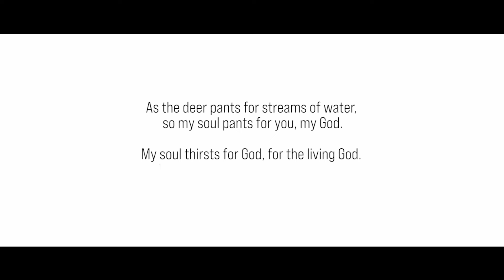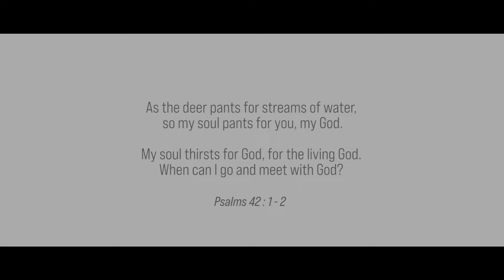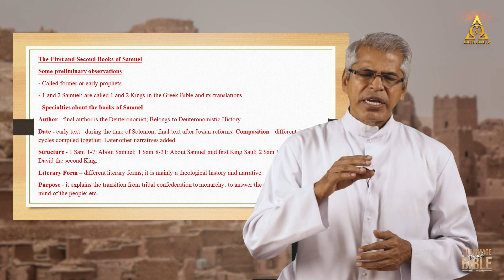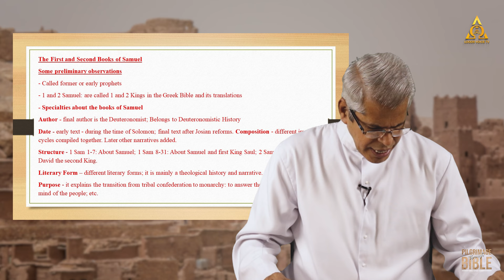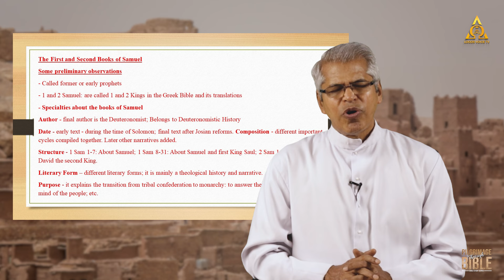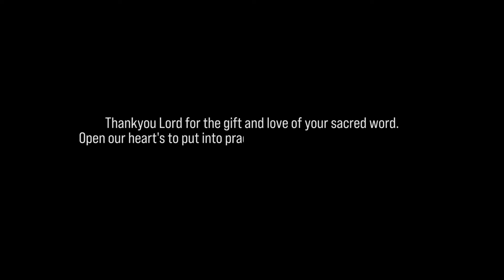Episode 27 | Logos Institute of Bible Studies | Logos Voice TV